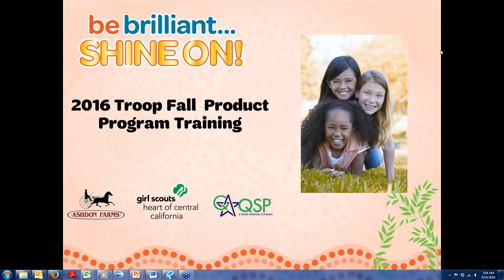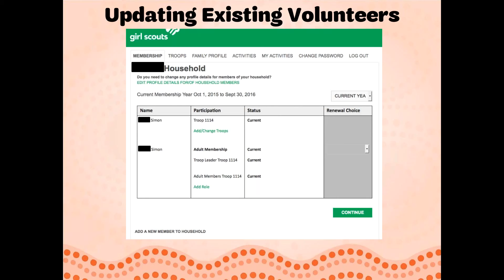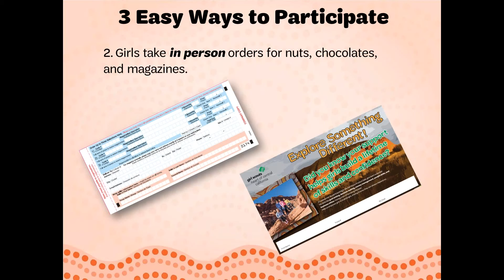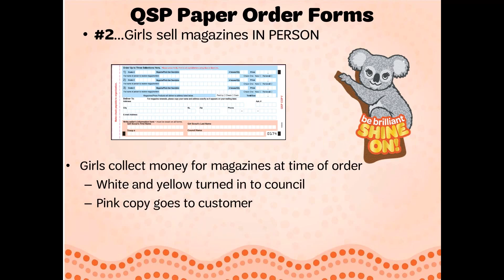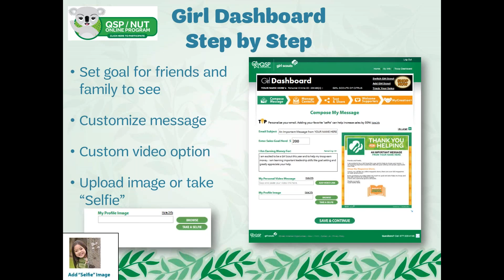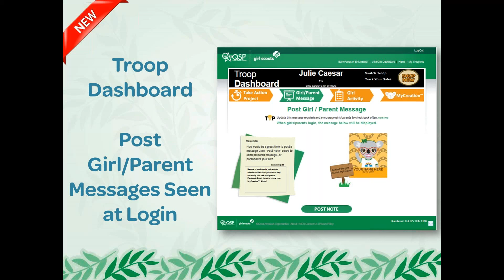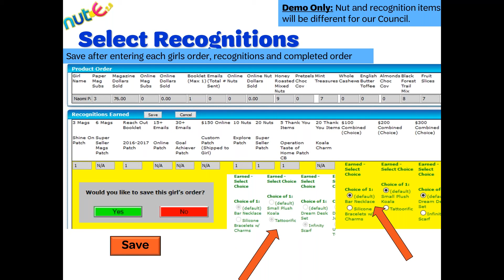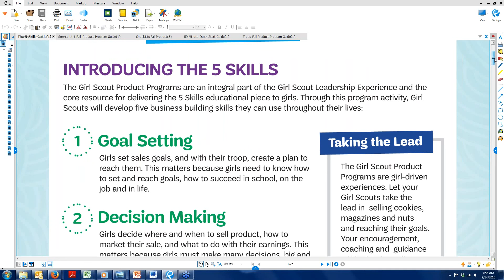Troop Fall Product Program Manager Training